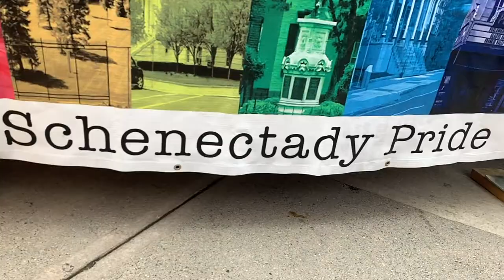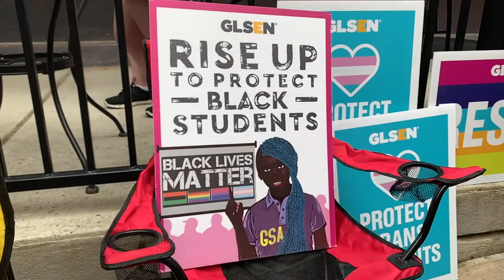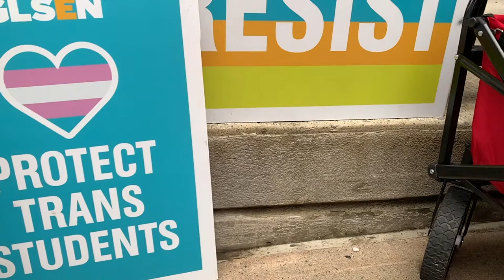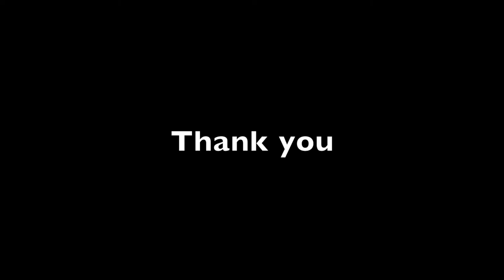Schenectady Pride 2019!!!!!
Happy pride month! Thank you to Schenectady Pride for featuring KATANI. Dope to have opened up the show! Honored to be celebrating 50 years since stonewall and a lifetime of queer resistance. May we forever be free. Shout out to Marsha P Johnson for Shutting shit DOWN. We follow in your footsteps. Thank you to Rosa Elizabeth Rivera of MiracleOnCraigStreet for helping facilitate and make a way and for always loving and supporting us! Thank you Chad and everyone else involved! We are grateful! thankyou KATANI stonewall pride Schenectady marshapjohnson 🖤❤️🧡💛💚💙💜🖤